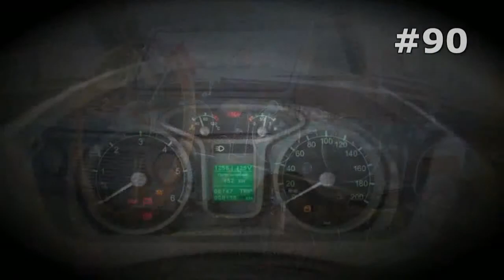#90. Lada 1111 OKA Aerography [RUSSIAN SUPER AUTO]